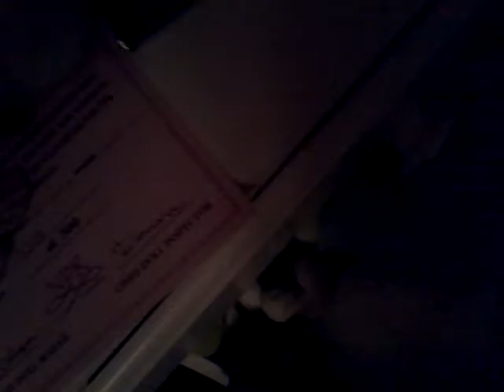Full silicone baby boy part 2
Hi peeps